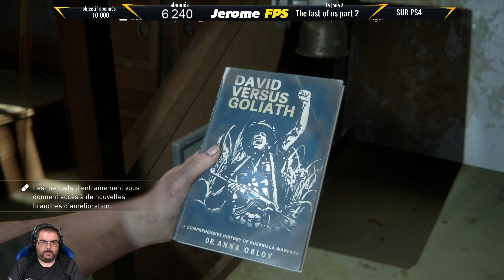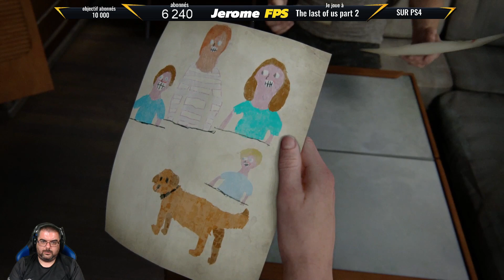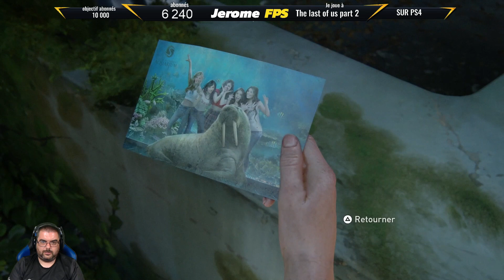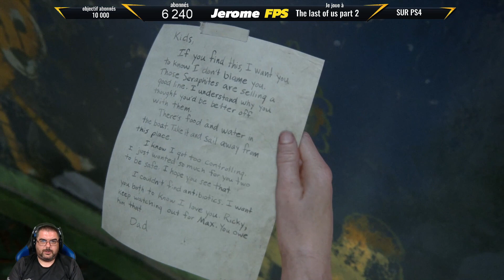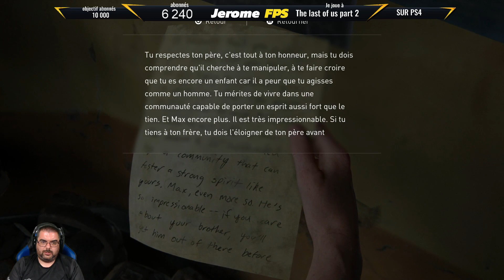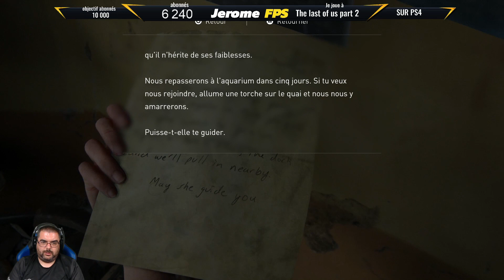[FR] THE LAST OF US Part 2 La base avancée / L’aquarium Gameplay #12